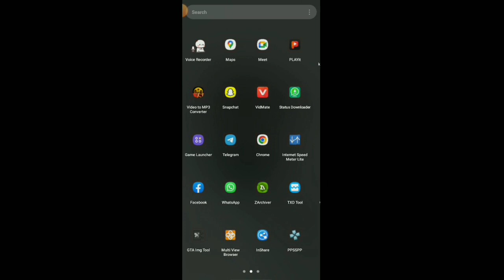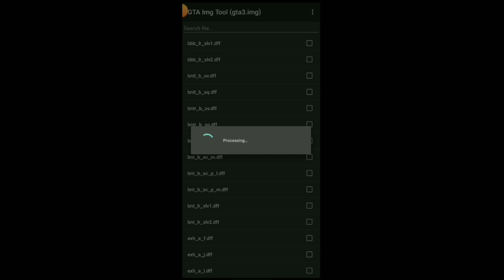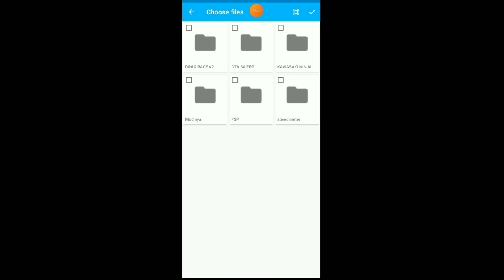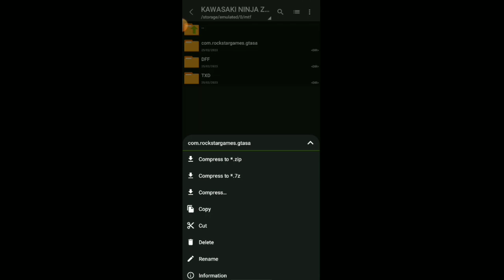KAWASAKI NINJA ZX10R BLUE COLOUR MODIFIED TO MTF 🥰